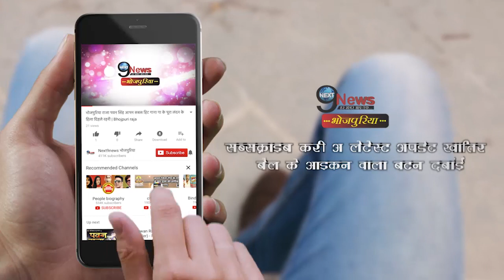अक्षरा सिंह के इस गाने को मिले 10 मिलियन व्यूज, एक्ट्रेस ने वीडियो शेयर करके फैंस को कहा शुक्रिया